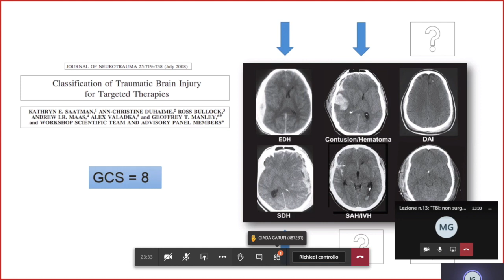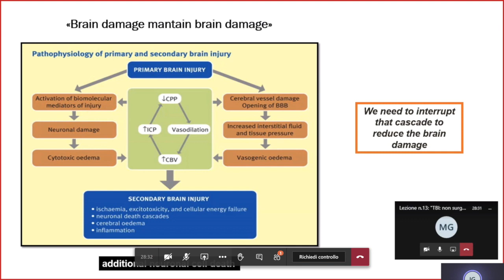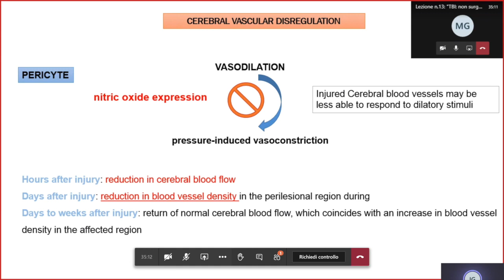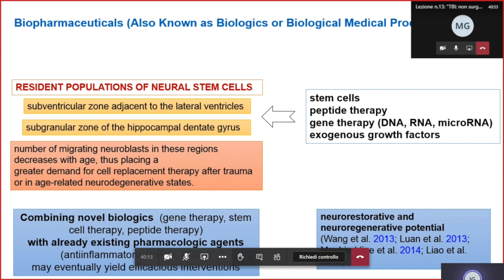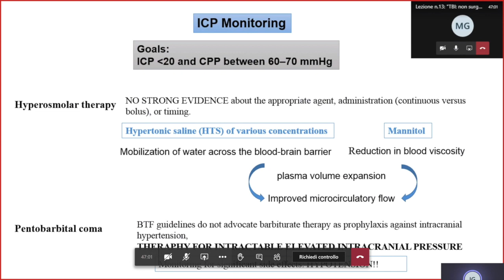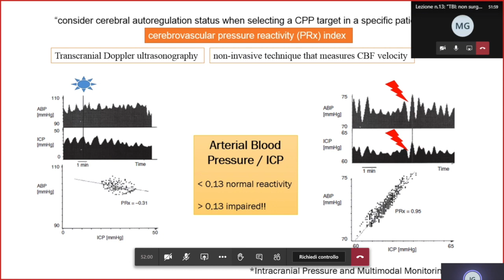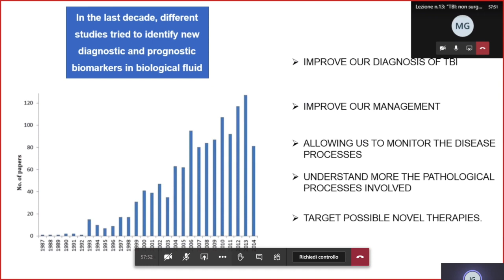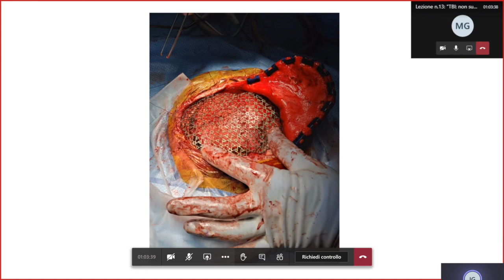Non surgical management of traumatic brain injury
Non surgical management of traumatic brain injury a cura della Scuola di Specializzazione in Neurochirurgia UniMe